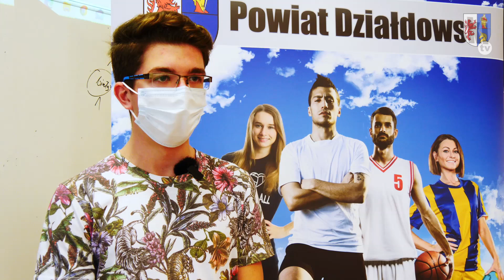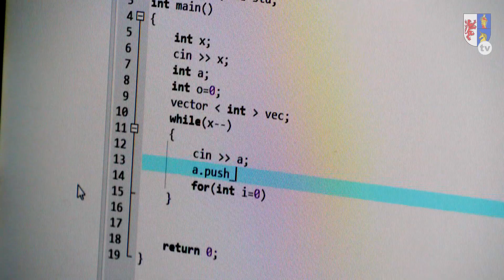Mamy najlepszych programistów w regionie!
W Zespole Szkół numer 1 w Działdowie odbył się konkurs programistyczny, w którym udział wzięli najlepiej zapowiadający się młodzi programiści z kilku województw. Najlepsi z najlepszych reprezentują nasz powiat!